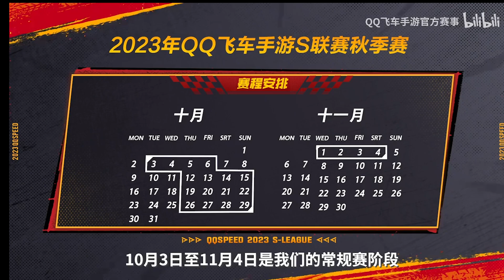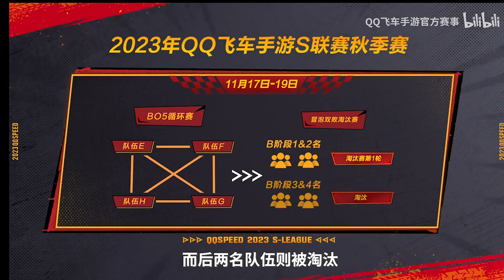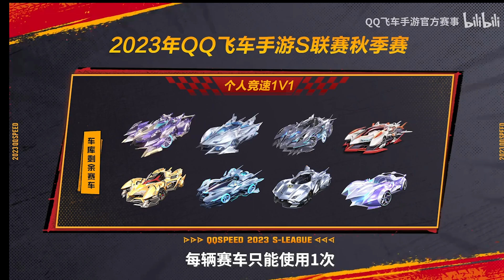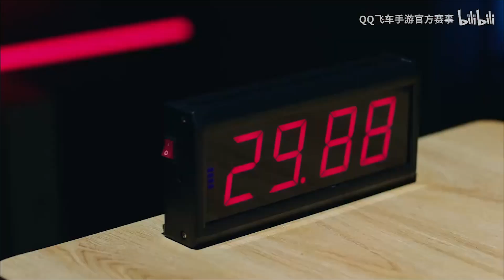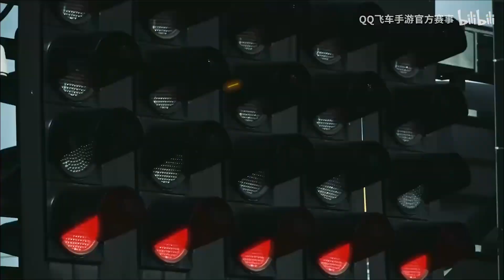【S聯賽】蛋仔回歸！│2023秋季賽開戰│賽事規章│ 賽前前導影片│QQ飛車│Garena極速領域│【村村】